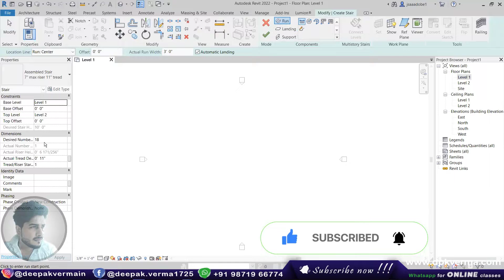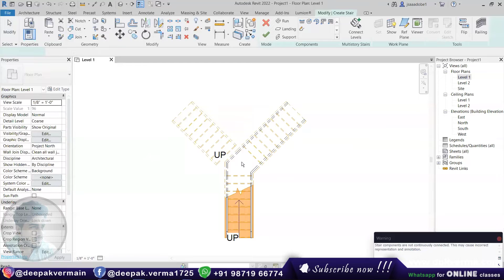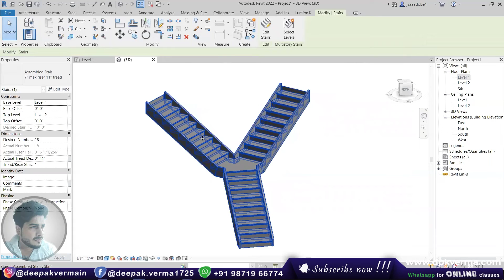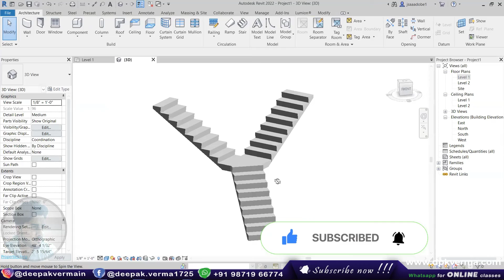#105 || Twin Stairs Rail Connections in Revit Architecture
Learn how to create twin stair rail connections in Revit Architecture with precise detailing. This tutorial covers essential techniques for aligning and joining railings seamlessly. Watch now to enhance your Revit modeling skills for stair designs.